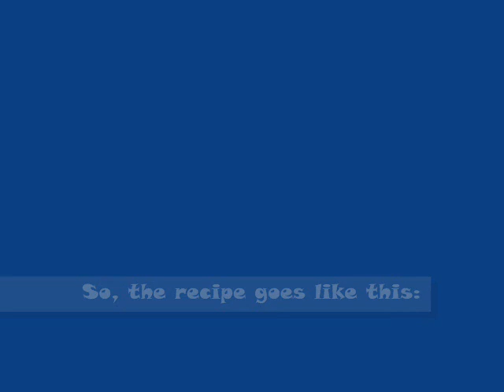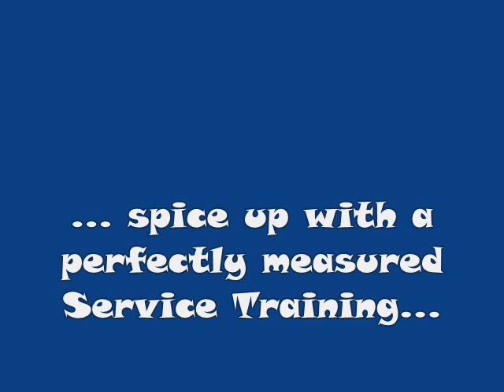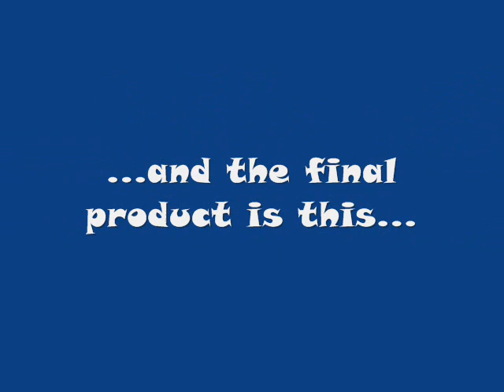Etihad's Eleven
Etihad cabin crew, Batch 148's graduation presentation.